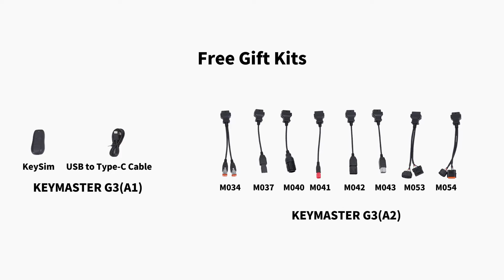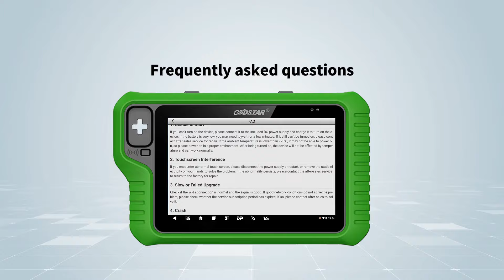OBDSTAR KeyMaster G3 Intelligent IMMO Tool Unboxing Video